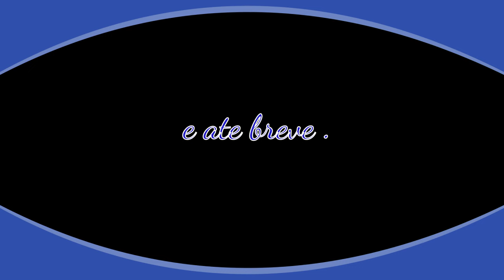Pílulas do Evangelho - Deixe o melhor fluir de você...!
Deixe o melhor fluir de você...!
Pílulas do evangelho com Ricardo Melo.